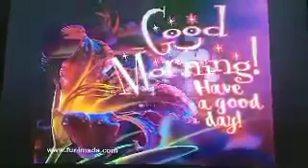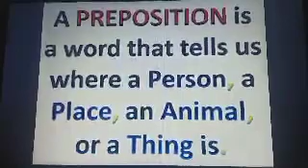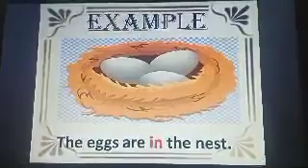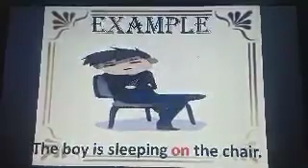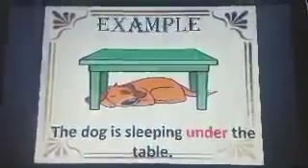Grade I English Gr. Prepositions